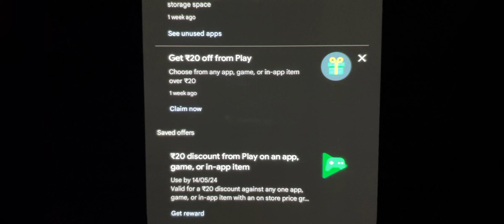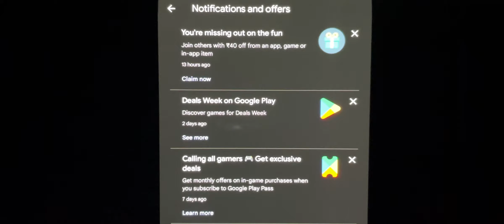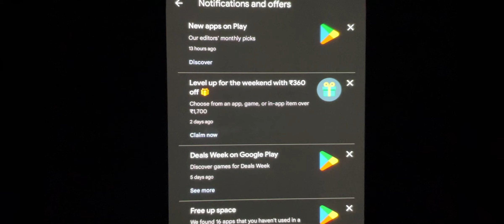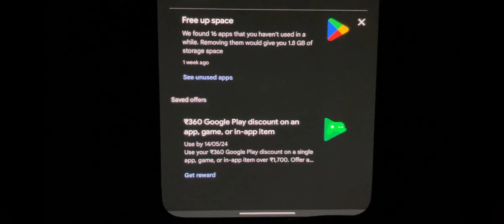😱 FREE UC IN BGMI NEW TRICK | UNLIMITED BGMI FREE UC EVENT | GOOGLE PLAY DISCOUNT 360 OFF IN BGMI ✅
Edit - vn

Pubg mobile
Pubg aim
Pubg pro
One plus 7
Iphone 12

😱 ENEMY CHALLENGE ME 🥵❤️ | iphone 12 |

a6 bgmi/pubgm

a6 new rp

A6 Royal

A royal pass release date

ace6 royal pass pubg mobile
3.1 update release date

a6 royal pass release

update kaise kare 3.1 pubg mobile

3.1 update. bgmi 3.0 update gameplay
bmi unban in india

3.1 update

BGMI UPDATE bmgiA6 royal pass 1 TO 100 rp rewards

bgmi month AGroyal pass

3.1 Update All *NEW*Features in bgmi update a6 royal pass 1 to 50 level rewards
A6 royal pass new leaks
A6 leaks
pubg mobile a6 leaks bgmi 3.1 update
pubg mobile A6 royal pass pubg mobile A6
battleground mobile india A6 royal pass new leaks
1 to 100 rp
battleground mobile india A5 royal pass a6 royal pass a6 leaks pubg mobile bgmi a6

Bgmi Upcoming Classic Crate
Shinobi Kami M416 Crate Opening
M416 Glacier Crate
M416 Glacier Kab Aayega Bgmi
Bgmi M416 Glacier Kab Aayega
Bgmi M416 Glacier Crate Opening
Bgmi M416 Glacier Trick
Bgmi Glacier M416 Crate Opening
Glacier M416 Crate Opening
Glacier M416 Kaise Milega

bgmi royal pass a6

bgmi season a6 royal pass

season a6 royale pass bgmi
season ab royal pass

bmi season a6 royale pass

abroyal pass pubg mobile

season a6 royal pass

аб

a6 royal pass rewords

bgmi a6 royal pass pubg mobile

Royale Pass A6 Rewards | RP 100 is Back
ROYAL PASS A5 | 1 TO 100RP BGMI ? LEAKS | 70RP VEHICLE SKIN aGroyalpassleaks ab royal pass is here upcoming royal pass